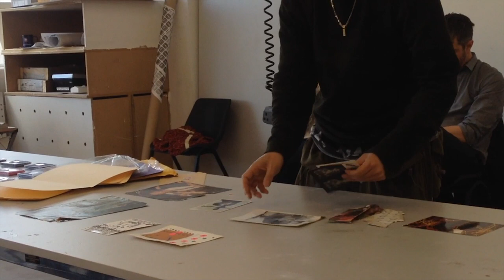MOVIE FS 2014